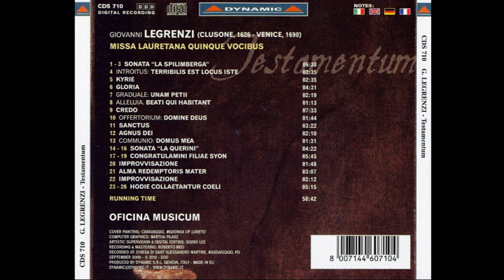Giovanni Legrenzi (1626-1690) - Missa lauretana quinque vocibus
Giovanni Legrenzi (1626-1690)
Missa lauretana quinque vocibus

Giovanni Legrenzi (Clusone, República de Venecia, 12 de agosto de 1626 — † Venecia, República de Venecia, 27 de mayo de 1690), fue un compositor italiano . Fue uno de los compositores del primer barroco más destacados, conocido en Europa por su perfecta técnica contrapuntística, así como por sus composiciones en el terreno de la sonata, el concierto y la fuga para órgano.

Biografía
Giovanni Legrenzi recibió sus primeras lecciones musicales de la mano de su padre, violinista de los servicios religiosos de su villa natal. Continuó sus estudios en Bérgamo y más adelante en Venecia con Giovanni Rovetta y Carlo Pallavicino. A su regreso a Bérgamo en 1645 fue nombrado organista de Santa María la Mayor, puesto que ocupó hasta 1656, año en que obtuvo el puesto de maestro de capilla de la Academia del Espíritu Santo de Ferrara. Fue aquí donde se representaron sus primeras óperas, escritas sobre libretos del marqués Bentivoglio. En 1665 abandonó Ferrara por motivos desconocidos.

En 1668 fue sous-mâitre de la capilla real francesa en París. Regresa a Italia en 1671 y fija su residencia en Venecia, donde irá ocupando a lo largo de los años diferentes cargos, así en 1671 fue maestro del coro del conservatorio de Mendicanti; en 1677, responsable de los oratorios de la iglesia de Santa María della Fava; en 1681, vicemaestro de capilla de la Catedral de San Marcos y maestro de la misma en 1685.

A partir de ese momento se consagró a la música religiosa, a la composición de oratorios y es posible que a la música instrumental. Organizó conciertos en su casa en los que se interpretaba su música y la de sus discípulos, entre los que estaban Francesco Gasparini y su sobrino Giovanni Varischino, que heredó todos sus manuscritos.

Murió en Venecia en 1690 a los 64 años y sus restos descansan en la iglesia de Santa María della Fava.

Legrenzi ejerció una gran influencia por haber sido maestro de los principales compositores italianos de la generación siguiente. También influyó en Antonio Vivaldi y Johann Sebastian Bach.

Ocupa también un puesto de relevancia en la historia del teatro y de la música instrumental. Sin embargo, fue en las partituras teatrales en donde dio prueba de todo su arte instrumental. Cultivó con preferencia la ópera heroico-cómica, mezclando con habilidad lo trágico y lo dramático, lo cómico y lo satírico, utilizando elementos populares tales como ritmos y canciones.

Su obra:

Música instrumental:
Concerti musicali per uso di chiesa, op. 1 (1654)
Sonate a 2 e 3, op. 2 (1655)
Sonate da chiesa, da camera, op. 4 (1656)
Sonate a 2 – 6 stromenti, op. 8 (1663)
La Cetra, sonate a 2 – 4 stromenti, op. 10 (1673)
Balletti e Correnti a 5 stromenti, con basso continuo, op. 16 (1691)
Trío Sonata, La Raspona (1626-90)

Música vocal:
Harmonía d’affetti devoti, op. 3, a 2 – 4 voces (1655)
Salmi a 5, op. 5, a 3 voces y 2 violines (1657)
Sentimenti devoti espressi con la música, op. 6, a 2 – 3 voces (1660)
Compiete con le Lettanie e Antifone a 5 voces, op. 7 (1662)
Sacri e festivi consentí a 2 cori con strumenti, op. 9 (1667)
Acclamationi divote a voce sola, op. 10 (1670)
Cantate e Canzonette a voce sola, op. 12 (1676)
Idee armoniche estese per 2 e 3 voci, op. 13 (1678)
Echi di riverenza di Cantate e Canzoni, op. 14 (1678)
Motetti a 2 e 3 voci, op. 15 (1689)
Motetti sacri a voce sola con 3 strumenti, op. 17 (1692)
Oratorios (inéditos)
Oratorio del Giudizio (1665)
Sedecia e Il Prezzo del cuore humano (1676)
Gli Sponsali d’Ester (1676)
La Morte del cuor penitente (1705)

Óperas:
Nino, il giusto (1662)
L'achille in Sciro (1663)
Zenobia e Radamisto † (1665)
Tiridate (1668)
Eteocle e Polinice † (1674)
La divisione del mondo † (1675)
Adone in Cipro ‡ (1675)
Germanico sul Reno † (1676)
Totila † (1677)
Il Creso ‡ (1681)
Antioco il grande ‡ (1682)
Lisimaco riamato da Alexandro ‡ (1682)
Ottaviano Cesare Agusto (1682)
I due Cesari ‡ (1682)
Giustino † (1683)
L'anarchia dell'imperio ‡ (1683)
Publio Elio Pertinance ‡ (1684)
Ifianassa e Melampo (1685)
(† Sobreviven las partituras.
‡ Sobreviven algunas arias de la ópera en una o más fuentes.)